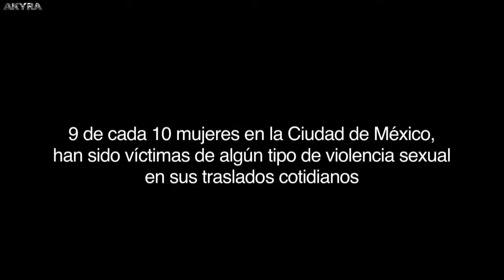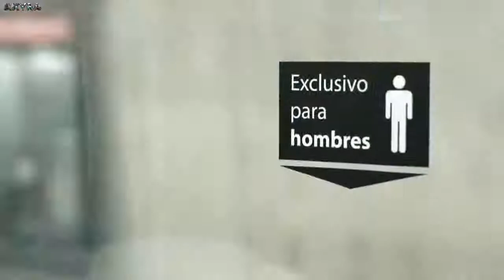Asiento con pene en el metro de México | Seat with penis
Asientos con figuras de Pene en el Metro de México.

Hi breadsquad! I know this is fairly uncharted territory for YouTube videos, but that's a pretty good reason to start a dialogue!

Bastante variedad en el notizero de esta semana, desde un vídeo para aprender a ligar sin palabras, un refrescante planteamiento de usar magia para conocer .

You may also like my website http: //mediapickle.me Rodney Carrington's (OFFICIAL VIDEO) Dear Penis official music video cartoon, animated by yours truly :)